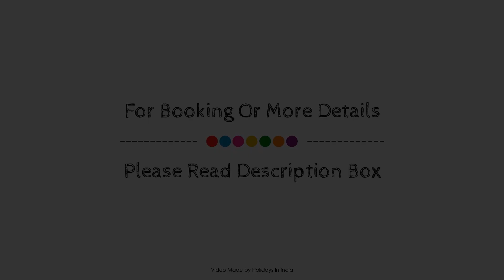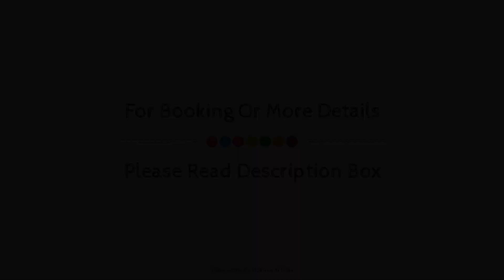OYO 83293 Krishna Palace, Aligarh, India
Searching For
1. OYO 83293 Krishna Palace - Aligarh
2. OYO 83293 Krishna Palace - Aligarh Virtual Tour
3. OYO 83293 Krishna Palace - Aligarh Rooms
4. OYO 83293 Krishna Palace - Aligarh Amenities
5. OYO 83293 Krishna Palace - Aligarh Videos
6. OYO 83293 Krishna Palace - Aligarh Offers
7. OYO 83293 Krishna Palace - Aligarh Deals
Audio Credit:
Track Title: Blank Slate
Artist: VYEN